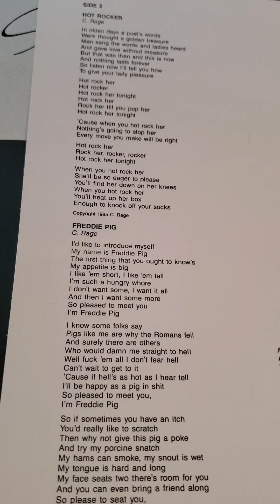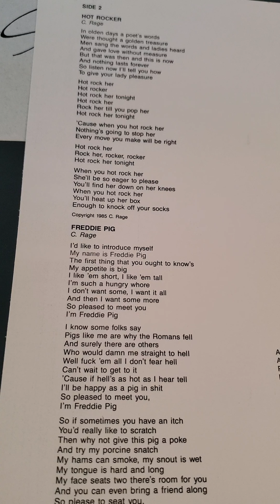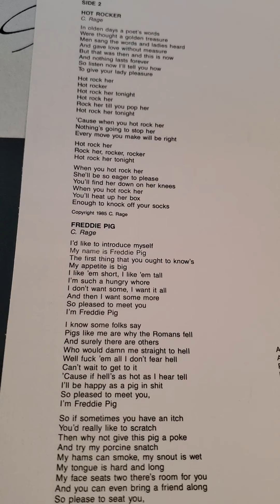CHRISTOPHER RAGE- HOT ROCKER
One of the songs I've yet to find on youtube. So I'm uploading it for fellow Rage fans to enjoy. Sorry if the audio is bad I'm just recording the vinyl. Also sorry if the first second is slightly cut off. Also here for you to enjoy are the lyrics from the lyric insert. Next to come are ANIMALS, and YEARS AGO.